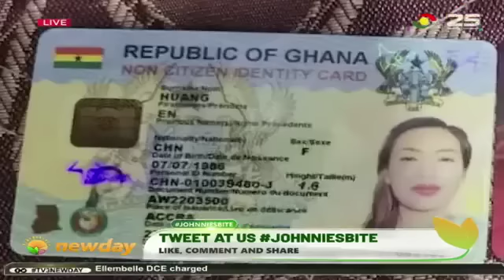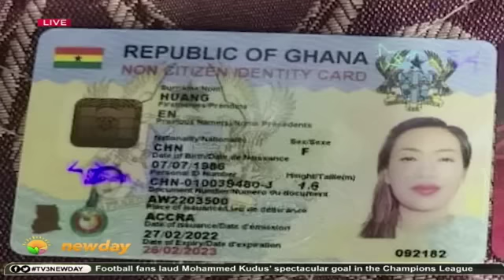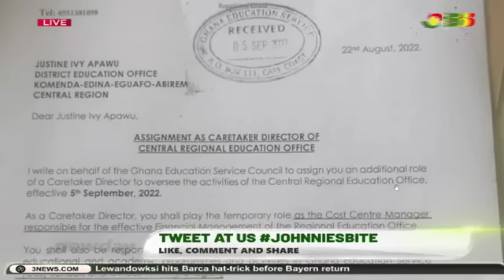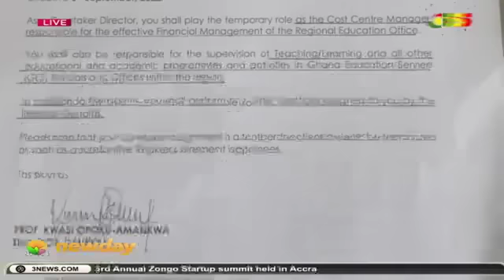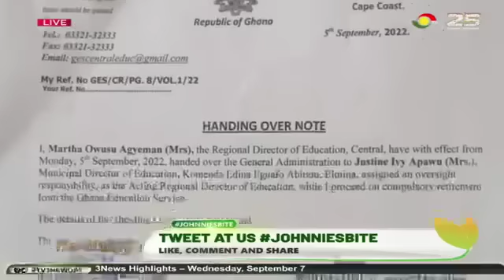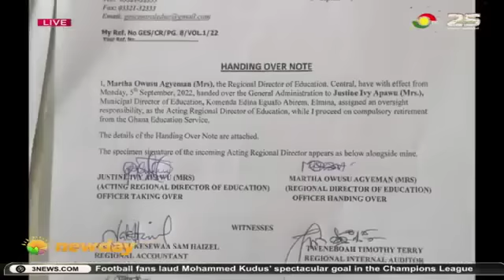Johnnie’s Bite: AISHA HUANG HAS A GHANA CARD BUT YOU DON’T HAVE